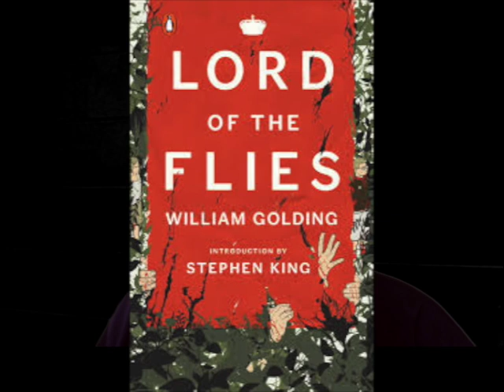Sept 17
This video is about Sept 17